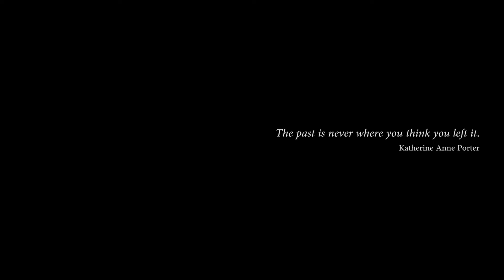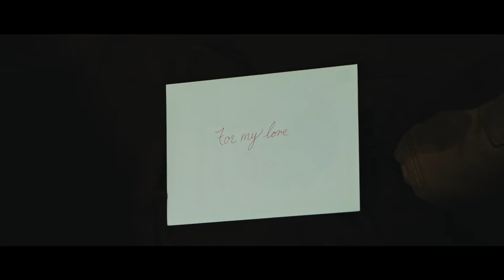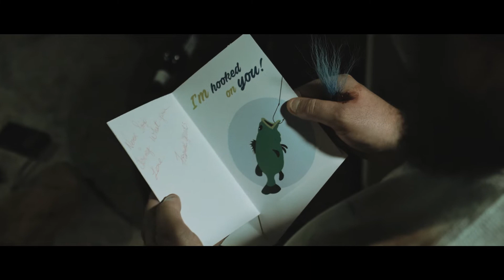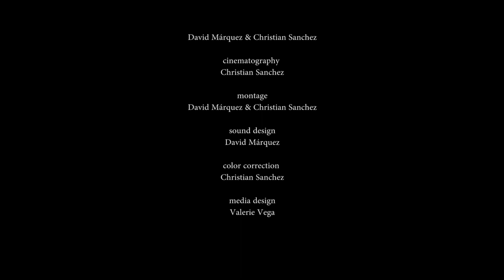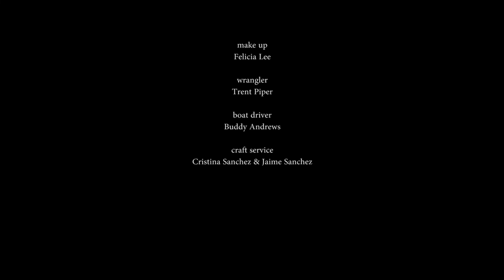JIG (Shortfilm)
A fisherman goes through a very complicated reality brought on by his own depression and loneliness. Past, present and future, nothing is what it seems. A forgotten memento may connect it all.

Previous project me and my collage had worked back in 2017. We put hours into it with almost no resources. Kudos to everyone that participated and gave it all for this project.

This one is in memory of my Dad...Miss you

Special thanks to the cast, crew and everyone involved for all the support and dedication. And to my friend and brother in heart David Marquez for pushing through directing this piece with me on camera